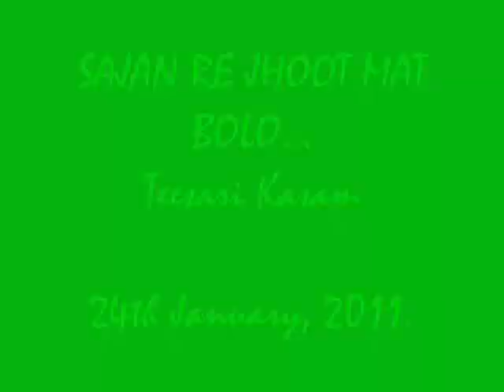Sajan re jhoot mat bolo... vocal by DK Sharma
I had uploaded the same song from my first channel kuckudk , But the track was fast . Now I have reduced the speed by 3% and again uploaded it. I hope now the speed will not appear too fast.